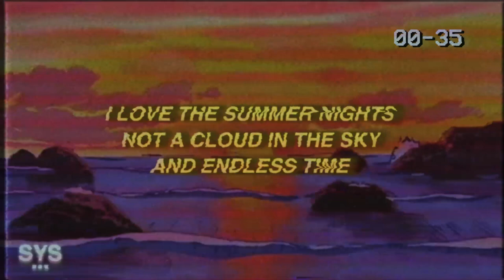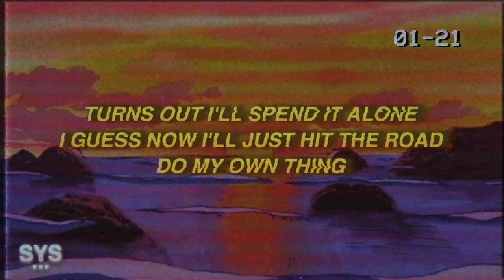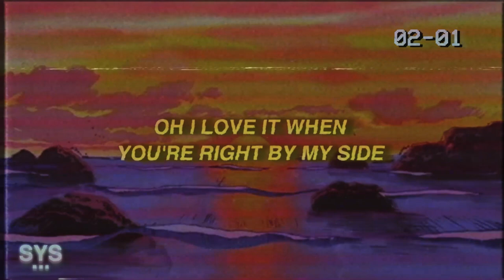nvsh - Summer Nights (Lyrics)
nvsh - Summer Nights (Lyrics) is a vibe on the Aries and Church-Hill energy. Loving this alt rock / hip hop energy lately.

Lyrics for nvsh - Summer Nights

[Intro]
So I might be 21, young and dumb
Falling in and out falling out of love
Waste my time, I don’t have enough
I’m only this age once so we gone fuck it up
[Chorus]
Cause I oh i just wanna feel alive
I love the summer nights
Not a cloud in the sky and endless time
And I love stargazing with you baby
Take me to another place
Oh I love it when you're right by my side
So sorry that i'm fucked up, were only this young
We have a little time but its still not enough

[Verse 1]
You lift me up
But you love to break me down
I tried to be everything you want
And i tried to see that you're better off on your own
Turns out i'll spend it alone
I guess now i'll just hit the road
Do my own thing
Spending nights i lay awake feeling lonely
Tryna find another way to control these
Feelings can you feel it
And you tell me that you’re broken
You can’t heal this
Oh my god here we go again

[Outro]
And i love stargazing with you baby take me to another place

Premiering a sound from the likes of Aries, Jutes, Benny Mayne, Croosh, Zac Greer, and Dominic Fike, among others. Hoping you enjoy the mix of trap soul, contemporary r&b, pop rap, pop rock, and sad boy sounds curated here, for you, every day.